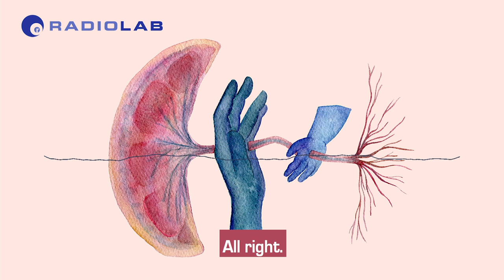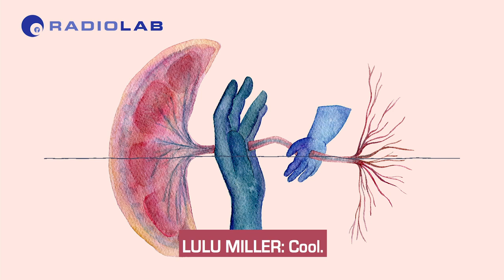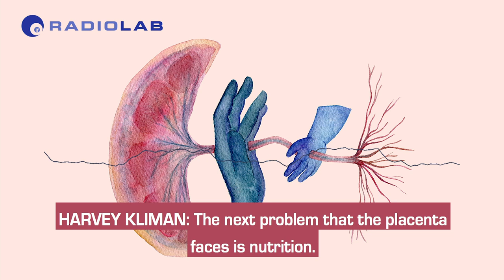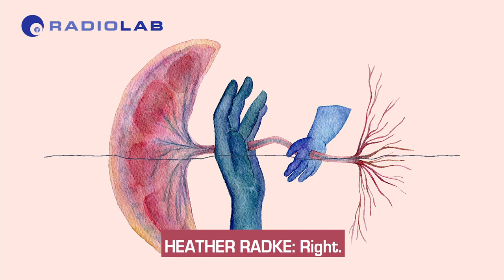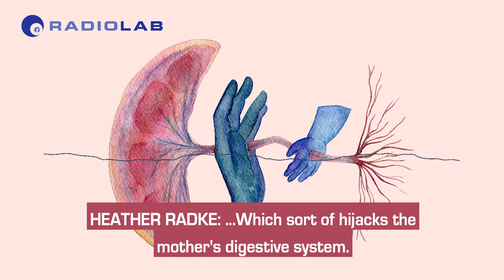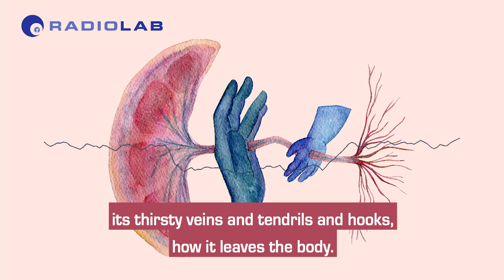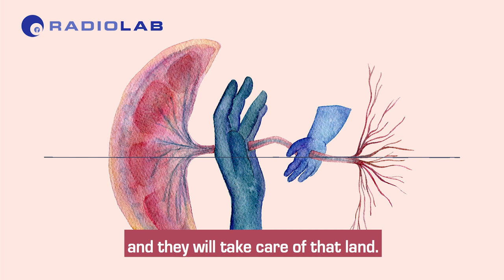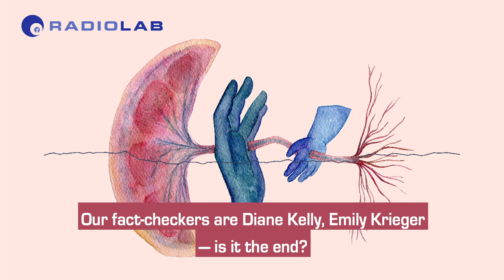Meet the Placenta | Radiolab Podcast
From the Radiolab podcast: Meet the placenta, the womb mate we’ve all had, but barely know, and why it's essential for our survival.

We all think we know the story of pregnancy. Sperm meets egg, followed by nine months of nurturing, nesting, and quiet incubation. But this story isn’t the nursery rhyme we think it is. In a way, it’s a struggle, almost like a tiny war. And right on the front lines of that battle is another major player on the stage of pregnancy that not a single person on the planet would be here without. An entirely new organ: the placenta.

In this episode we take you on a journey through the 270-day life of this weird, squishy, gelatinous orb, and discover that it is so much more than an organ. It’s a foreign invader. A piece of meat. A friend and parent. And it’s perhaps the most essential piece in the survival of our kind.

This episode was reported by Heather Radke and Becca Bressler, and produced by Becca Bressler and Pat Walters, with help from Matt Kielty and Maria Paz Gutierrez. Additional reporting by Molly Webster.

Special thanks to Diana Bianchi, Julia Katz, Sam Behjati, Celia Bardwell-Jones, Mathilde Cohen, Hannah Ingraham, Pip Lipkin, and Molly Fassler.

Illustration by Hallye Webb.
Video produced by Kim Nowacki & Sahar Baharloo.

This episode of Radiolab was originally published on podcast platforms with the title "Everybody’s Got One."